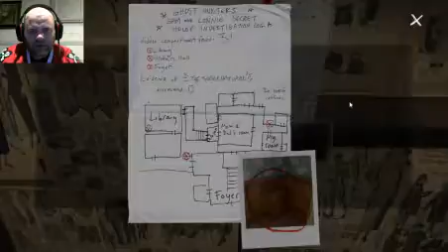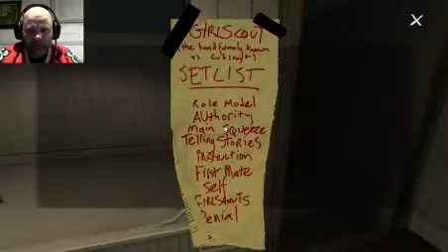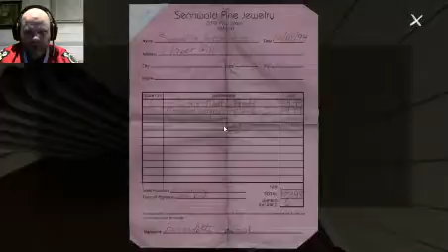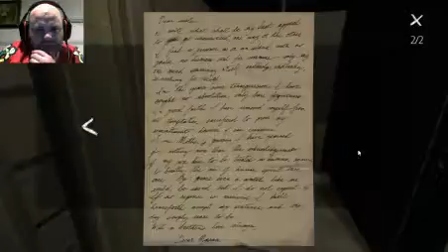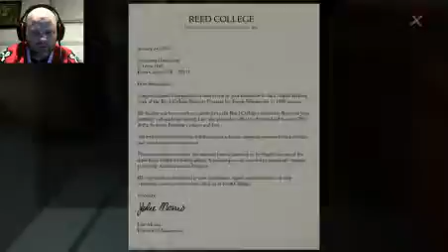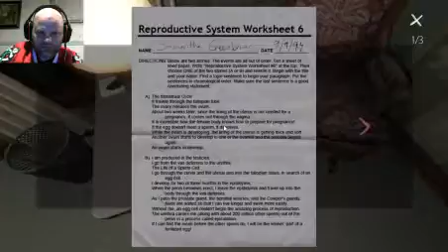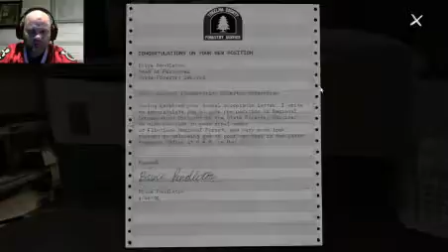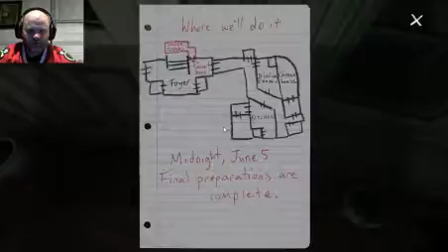Gone Home: Pt 4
In this episode our hero continues to play Gone Home. Can he win it? Tune in and find out!